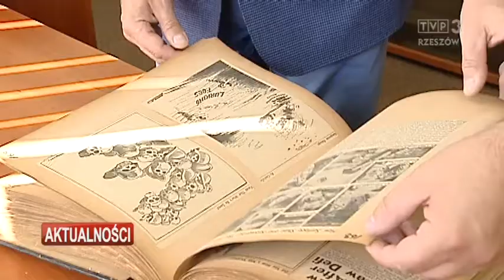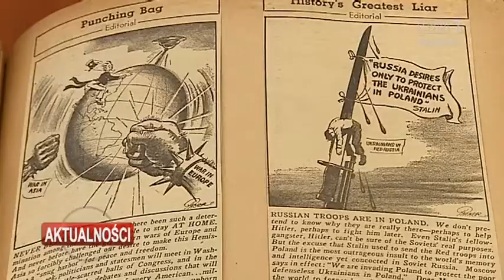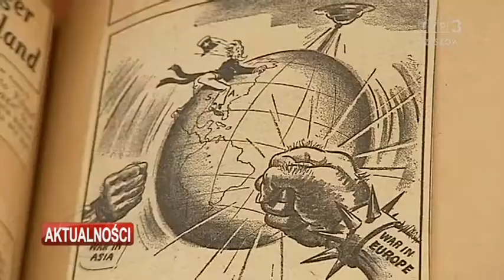Dar dla IPN od Amerykanina Marka Jamesa Looney'a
Rodzinna pamiątka od Amerykanina Marka Jamesa Looney'a dla IPN w Rzeszowie. To album z wycinkami prasowymi z amerykańskiego dziennika „Hartford Courant", dotyczącymi wybuchu wojny w Europie we wrześniu 1939 r., ze szczególnym uwzględnieniem wydarzeń w Polsce. Ofiarodawcę łączą z Polską powiązania biznesowe, a przekazując album spełnił oczekiwania ojca.